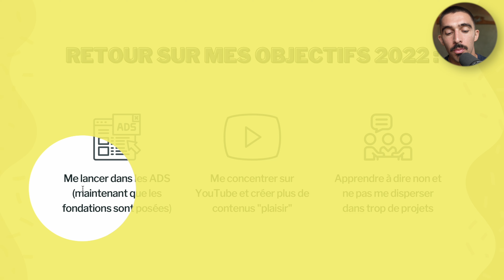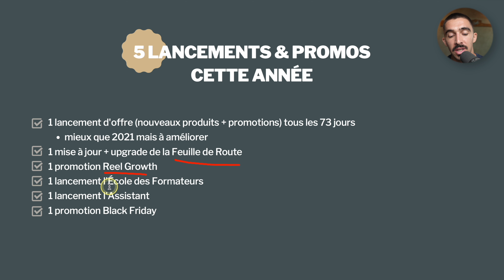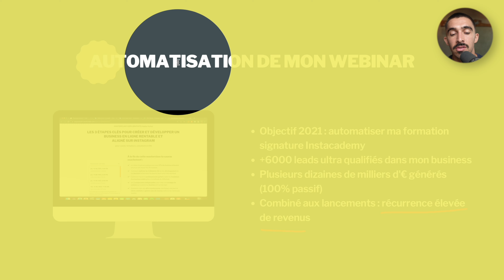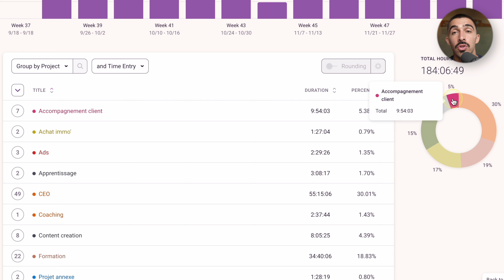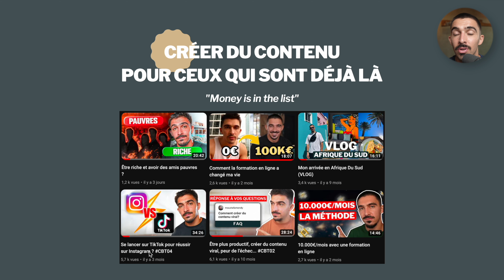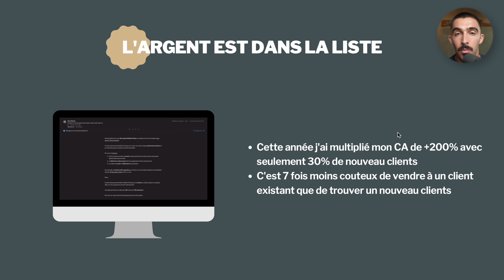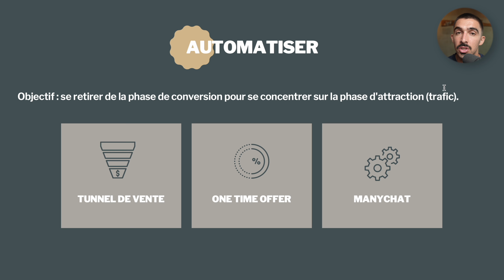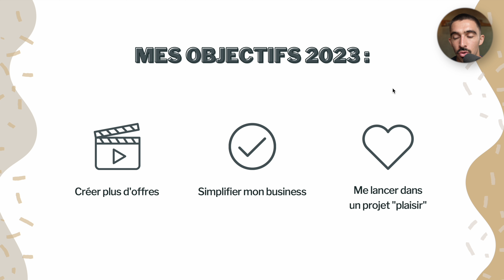Tripler ses résultats en travaillant 2 fois moins (mon bilan 2022)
🎁 Masterclass Reel 100% Gratuite : la stratégie exacte pour créer des reels viraux et développer son compte Instagram (sans avoir à danser)

🎁 40 templates Instagram offerts à copier/coller pour créer des visuels de qualités (à utiliser sur Canva)

L'heure du bilan 2022 a sonné 🔔

Comment tripler son CA ? Gagner plus de 1000€/heure tout en réduisant son temps de travail ? Est-ce que oui ou non la publicité Facebook c’est toujours quelque chose de rentable ? Et finalement, que faut-il aujourd’hui pour pouvoir créer un business qui perdure dans le temps ? C’est tout ce qu’on va voir dans cette vidéo.

Bon visionnage !

00:00 - Intro
00:48 - Résultats business 2022
01:16 - Réussites, échecs, apprentissages
17:17 - Stratégies à mettre en place en 2023
23:53 - Objectifs et plan d’actions 2023
25:07 - Outro

Je m’appelle Tony, je suis entrepreneur et formateur depuis 2017.